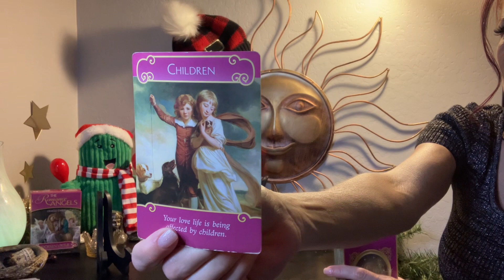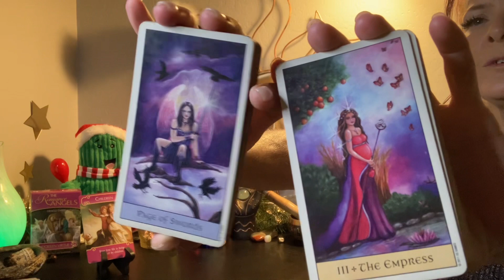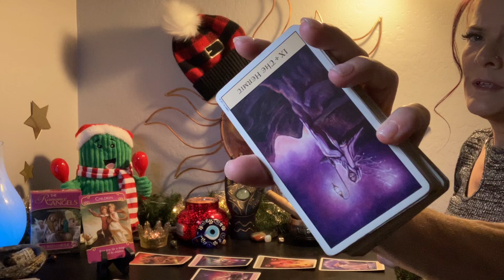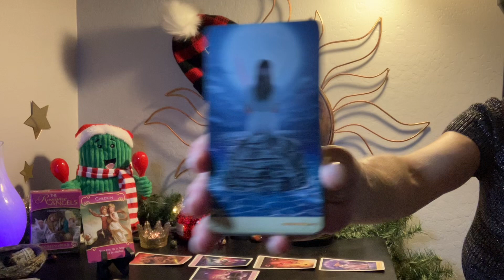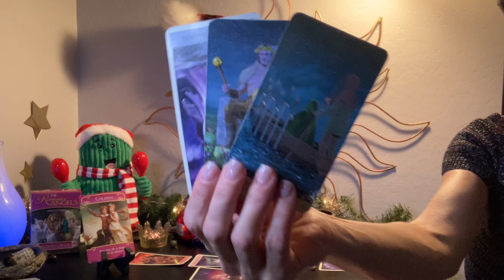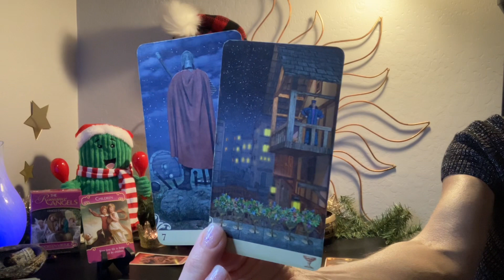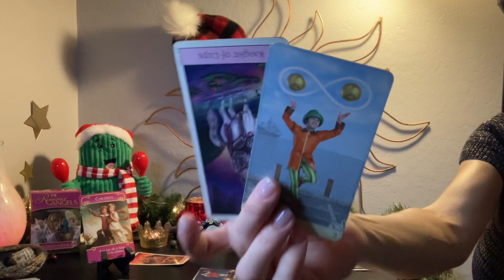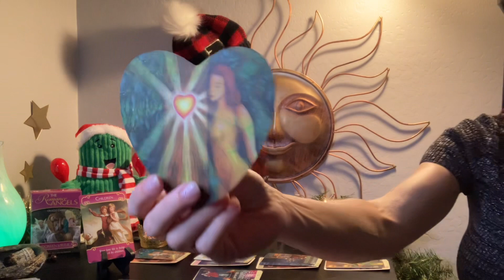💫💖♌️ Leo New Year 🎊~ 🤫 Ignorance Is NEVER Bliss when Youre in the Dark 👨‍👩‍👦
👦 Children 👧
    Your Love Life is Being
     Affected by Children

VenusianWays.org
HappyMediumHypnosis.com